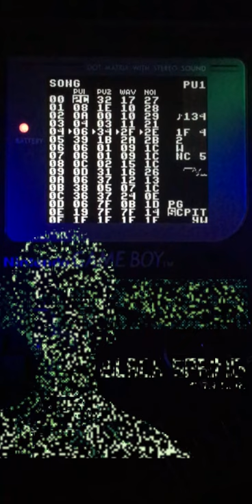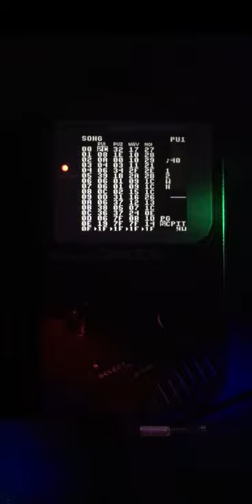Pixelbob - Black spring (S_TN rmx)